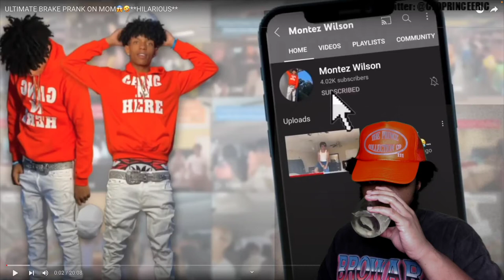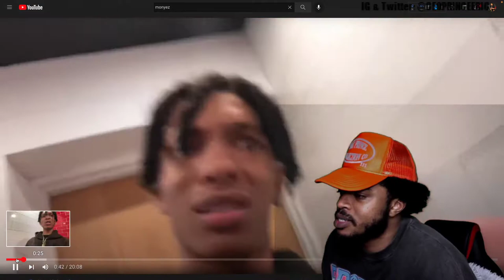DMTV ULTIMATE BRAKE PRANK ON MOM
ULTIMATE BRAKE PRANK ON MOM😱🤣**HILARIOUS**

What Popping BossGang​ Welcome to CEO Prince Eric Reaction Channel, The Channel where you guys request the videos, and I react to them.

Reaction Channel